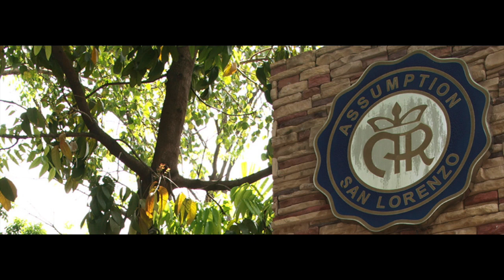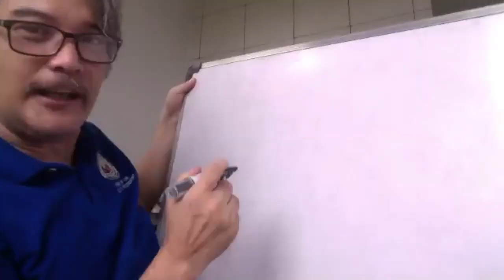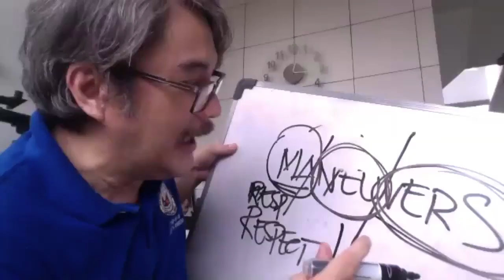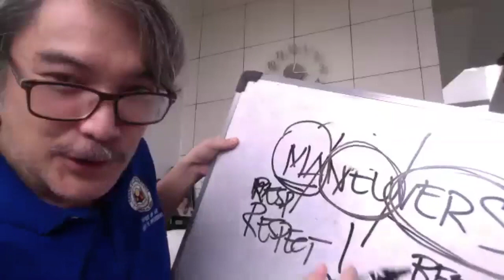The Manoeuvres Pioneers Reunited w/ Jojo A Part 1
Finally we get to be reunited on Zoom, a moment we're we discover how great our past was , Thank you sa origs who we're present, nakaka miss performing with you guys . Watch this part 1 and begin to witness some of our secrets. Special thanks to our Kuya Idol JoJo Alejar for co hosting with me . Please watch it , every moment is captivating .